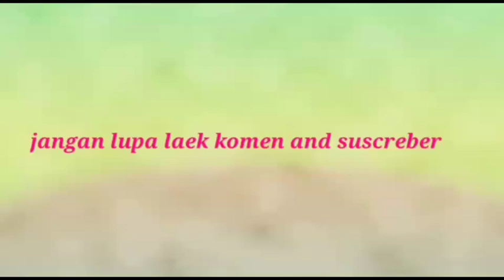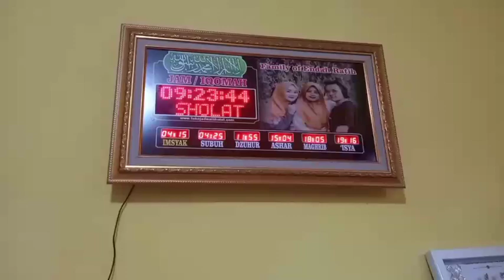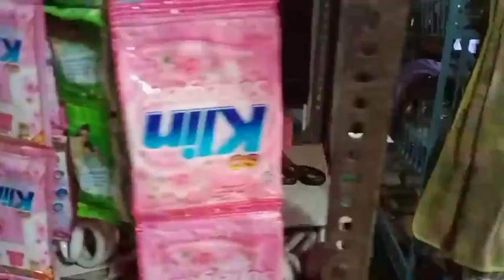SILATURAHMI!! KERUMAHNYA MBAH SIS MBAK ENDAH